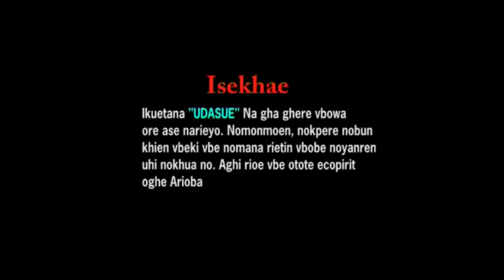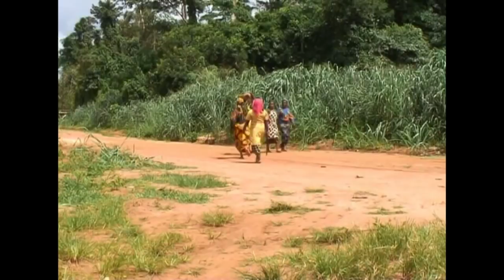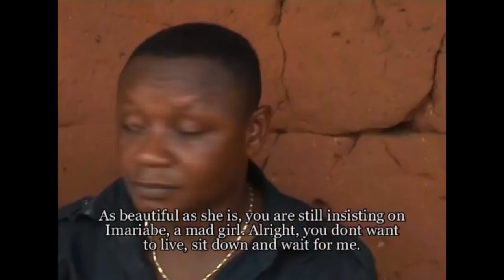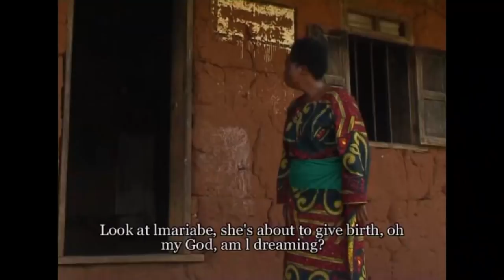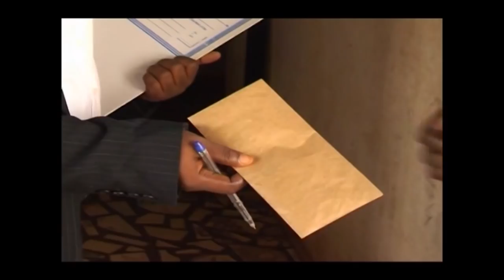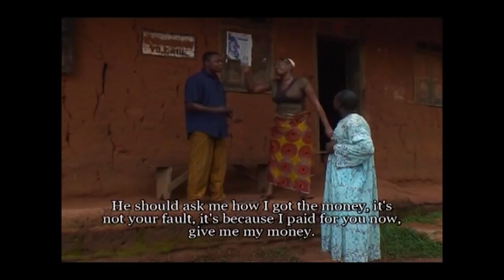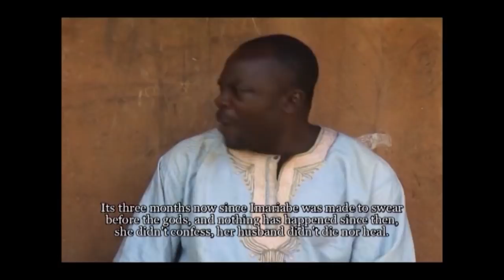UDASUE [ BENIN MOVIE 2021 ]